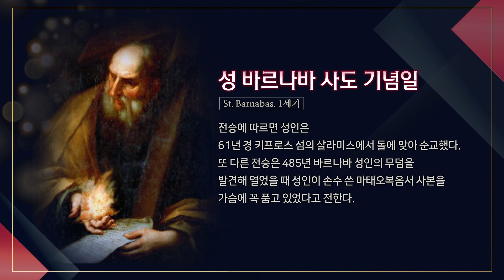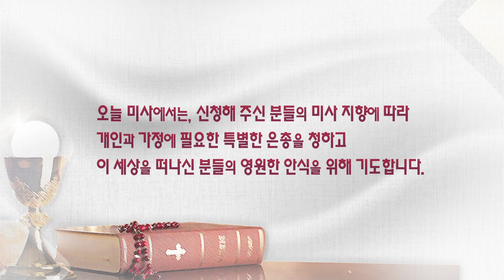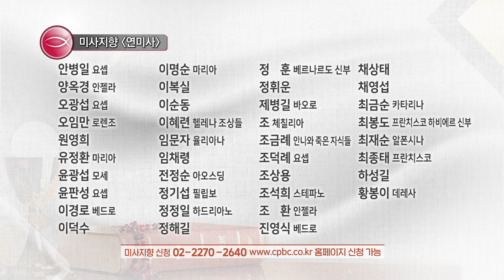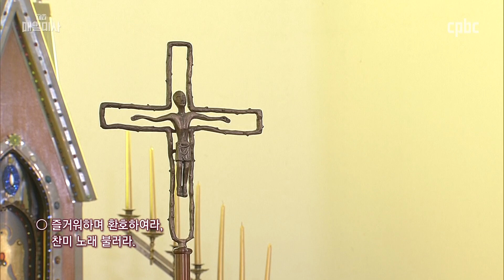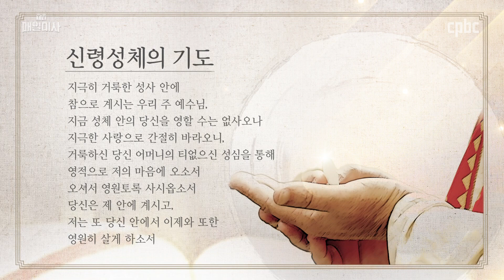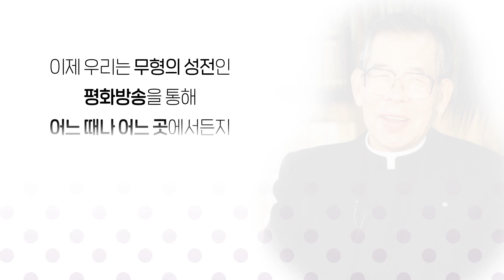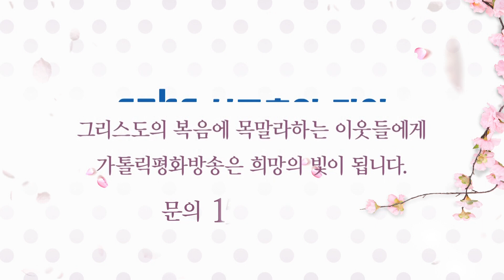2020년 6월 11일 목요일 성 바르나바 사도 기념일 매일미사_이학민 안드레아 신부 집전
2020년 6월 11일 목요일 성 바르나바 사도 기념일 매일미사
Memorial of Saint Barnabas, Apostle

이학민 안드레아 신부 (의정부교구 평내 본당 부주임) 집전

너희가 거저 받았으니 거저 주어라.

Gospel
Mt 10:7-13

As you go, make this proclamation:
'The kingdom of heaven is at hand.'
Cure the sick, raise the dead, cleanse lepers, drive out demons.
Without cost you have received; without cost you are to give.
Do not take gold or silver or copper for your belts;
no sack for the journey, or a second tunic, or sandals, or walking stick.
The laborer deserves his keep.
Whatever town or village you enter, look for a worthy person in it,
and stay there until you leave.
As you enter a house, wish it peace.
If the house is worthy, let your peace come upon it;
if not, let your peace return to you.

매일미사 지향 신청 :  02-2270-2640